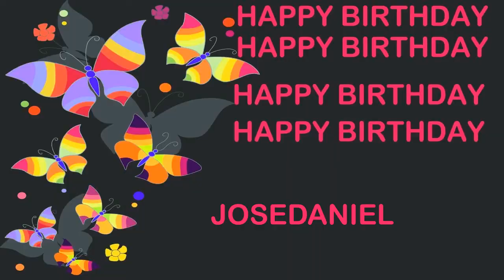Josedaniel Birthday Postcards & Postales - Happy Birthday